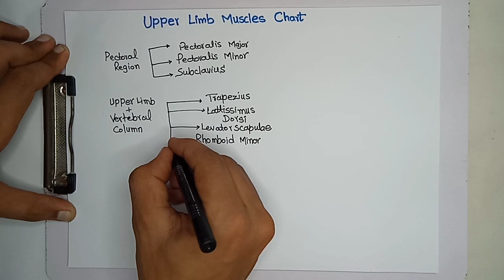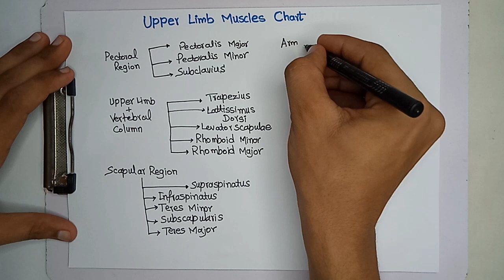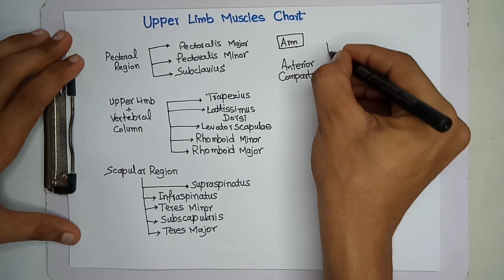All upper limb muscles | Anatomy | Med Guide Series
In this lecture I have made a complete upper limb muscles chart in a single video. This chart includes muscles listed below,
1. Pectoral Region
   1.Pectoralis major
    2. Pectoralis minor
   3. Subclavius
 Muscles Connecting upper limb with vertebral column
1. Trapeziums
2. lattissimus dorsi
3. levator scapulae
4. Rhomboid minor
5. Rhomboid major
           Scapular region
1.Supraspinatus
2.infraslinatus
3.teres minor
4.Subscauplaris
5.Teres major
       Arm anterior compartment muscles
1.Biceps brachi
2.brachialis
3.coracobrachials
        Arm posterior compartment muscles
Triceps brachi
        Forearm Flexor compartment
Superficial Group
1.Pronator teres
2.Flexor carpi radialis
3.Palmaris Longus
4.Flexor digitorum superficials
5.Flexor carpi ulnaris
      Forearm deep group muscles
1.Flexor digitorum profundus
2.Flexor pollicis Longus
3.Pronator quadratus
Arm Extensor compartment
    Superficial Group muscles
1.Anconeus
2.Brachioradialis
3.Extensor carpi radialis Longus
4.Extensor carpi radialis brevis
5.Extensor Digitorum
6.Extensor digiti minimi
7.Extensor carpi ulnaris
           Deep group
1.Supinator
2 Abductor pollicis Longus
3.Extensor pollicis brevis
4.Extensor pollicis Longus
5.Extensor indices

          Hand Muscles
Thenar muscles
1.Abductor pollicis brevis
2.Flexor pollicis brevis
3.Opponens pollicis
4.Adductor pollicis
          Hypothenar muscles
1.Abductor digiti minim
2.Flexor digiti minimi
3.Opponens digiti minimi
4.Palmaris brevis
       Lumbaricals
     1st
     2nd
     3rd
    4th
      Palmar Interossei
    Four Adductor muscles

      Dorsal Interossei
       Four Abductor muscles